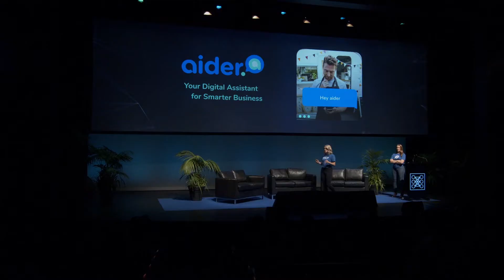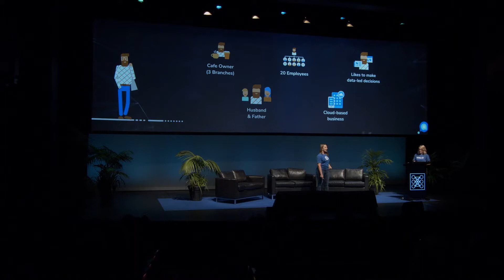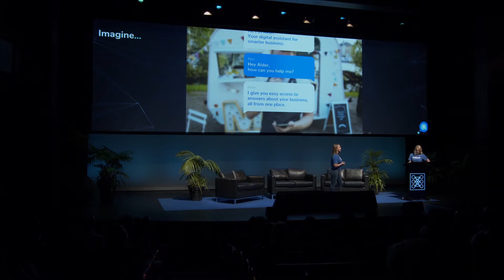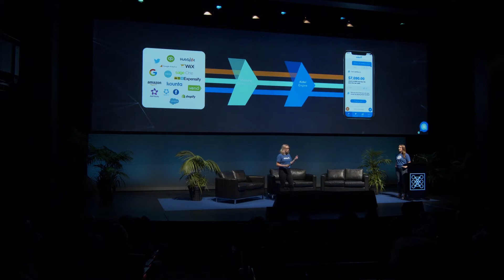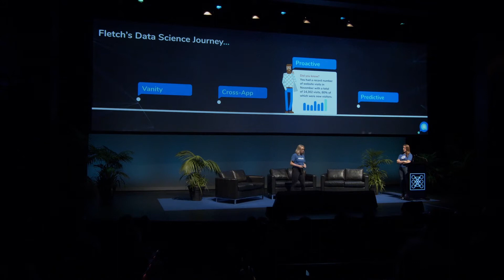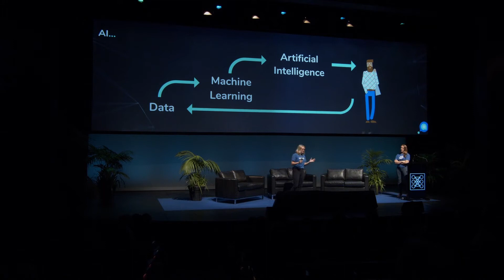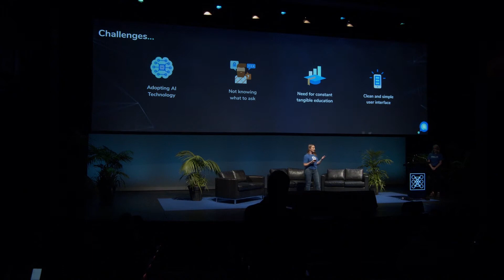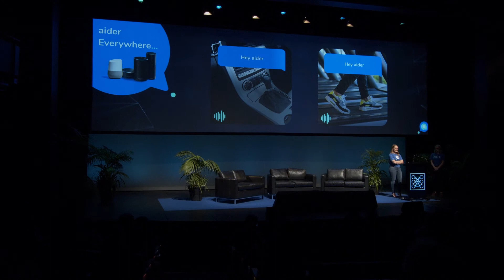Aider.AI - AI Day - 2019